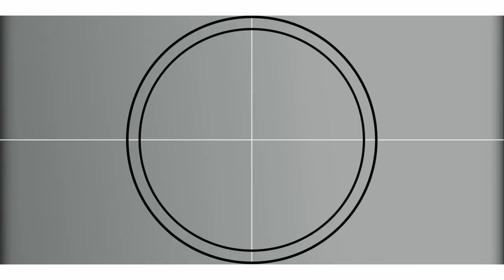Απόπειρες ανατροπής της δημοκρατίας: από την κλασική Αθήνα στη δίκη της Χρυσής Αυγής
ΔΙΑΛΕΞΗ, ΙΣΤΟΡΙΚΑ & ΕΠΙΣΤΗΜΟΝΙΚΑ

Με αφορμή την εμβληματική δίκη και καταδίκη της Χρυσής Αυγής ξεκινάμε στη Στέγη με εισηγήτρια τη Δρ. Μυρτώ Αλούμπη (Ερευνήτρια-Πανεπιστήμιο του Λίβερπουλ), τον κύκλο διαδικτυακών ομιλιών για την κλασική Αθήνα εστιάζοντας στις δυο ανατροπές της δημοκρατίας που έλαβαν χώρα στα τέλη του 5ου αιώνα π. Χ. Ποια ήταν τα χαρακτηριστικά αυτών των σύντομων πραξικοπημάτων; Πώς αντιμετωπίστηκαν οι άμεσα και έμμεσα εμπλεκόμενοι όταν η δημοκρατία αποκαταστάθηκε; Και πώς χαράχθηκαν στην συλλογική και ατομική μνήμη αυτά τα γεγονότα; Εστιάζοντας σε δίκες που αφορούν εμπλεκόμενους στα γεγονότα, θα αναλύσουμε καταπατήσεις και ιδεολογικά προσχήματα που μετέρχονται οι αντιδημοκρατικές ιδεολογίες και πρακτικές της εποχής. Αντλώντας στη συνέχεια από τη δίκη της Χρυσής Αυγής, θα δούμε επίσης κάποιες πιθανές συγκλίσεις αλλά και ειδοποιούς διαφορές ως προς την αποτίμηση των γεγονότων στις δυο κοινωνίες, την αρχαία Αθήνα και τη σύγχρονη Ελλάδα.